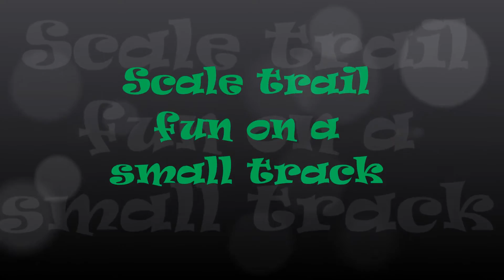RC Trucks & Trail cars on small track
A very fun day at the rc club Egedal in Denmark.